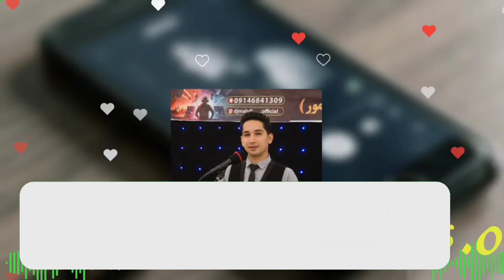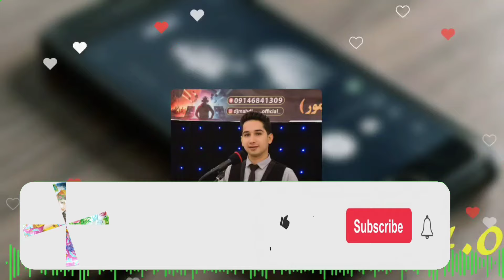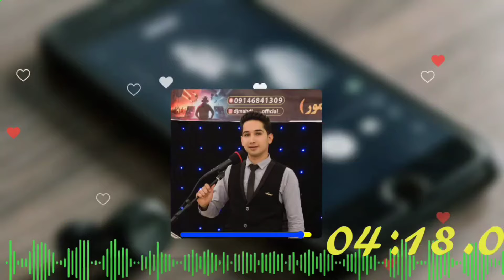آهنگ شاد ترکی آذربایجانی 🎹iranian music_tavalodet mobarak منیم گوزلیم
شادی شما شادی ما است
Channel of joy - Dance – Entertainment
Persian dance instruction
سلام درود به شما ترکی _ فارسی _ آذری زبان گرامی
تمام سعی این مجموعه تولید خلق محتوای شاد برای زندگی شاد می باشد
ممنون که شاد بودن را به خودتان ودیگران هدیه می دهید.
آهنگ های شاد بندری، ترکی،  آبادانی، شمالی،کردی و همه جور آهنگ جدید و قدیم
ریمیکس و آهنگ های شاد توپ داغ مخصوص رقص و عروسی
مجموعه ای از بهترین و ماندگارترین آهنگ های فوق العاده شاد را به صورت گلچین آهنگ رقص ، عروسی ، تالار عروسی ، نامزدی و حنابندان آماده کرده ایم که می توانید از این موزیک ها در مراسمات خود استفاده نمایید.
 این آهنگ ها را با دوستان و آشنایان خودتون به اشتراک بگذارید.